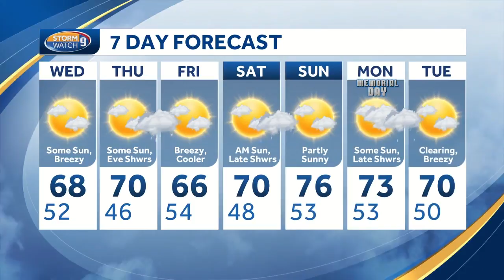Some sun on breezy Wednesday; showers on Thursday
Kevin Skarupa has a look at one more rain chance before the holiday weekend.